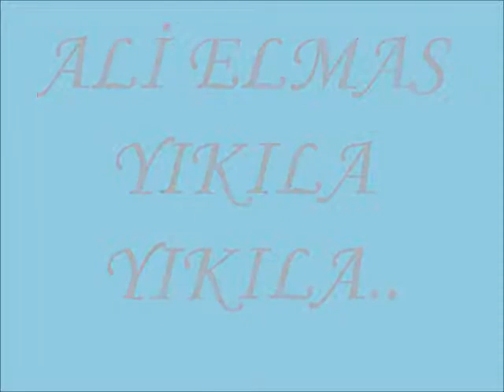ALİ ELMAS - Yıkıla yıkıla yaşayan benim DAMAR